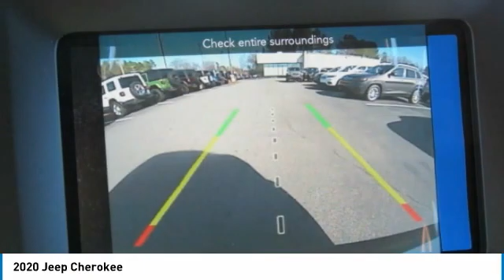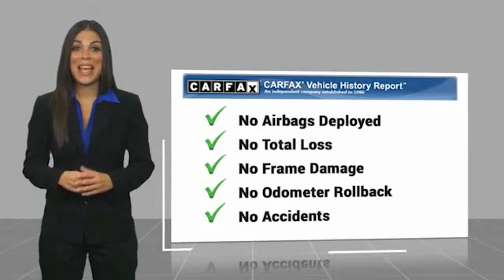2020 Jeep Cherokee Charlotte NC J204044R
2020 Jeep Cherokee

Priced below KBB Fair Purchase Price! Service Loaner. Bright White Clearcoat 2020 Jeep Cherokee Latitude Plus FWD 9-Speed 948TE Automatic 2.4L I4brbrOdometer is 5253 miles below market average! 22/31 City/Highway MPG